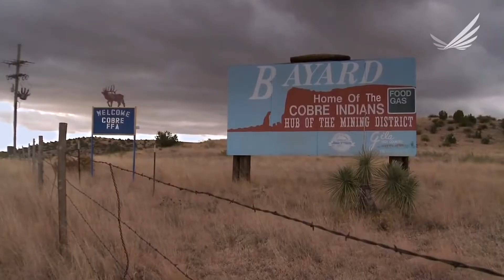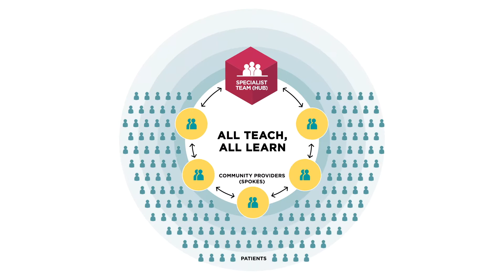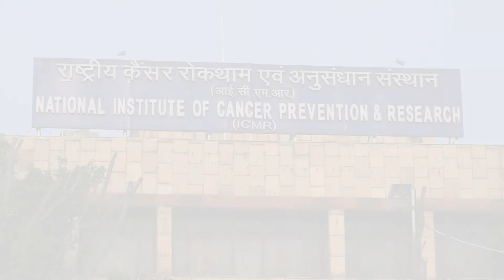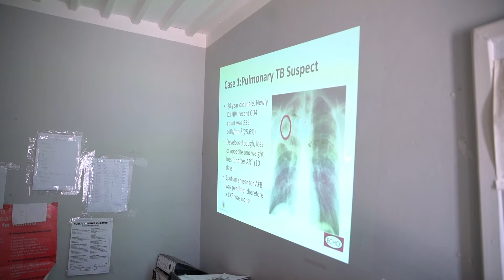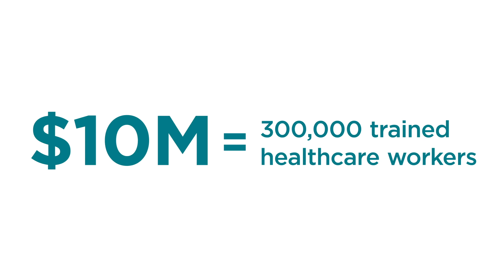Project ECHO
During the Finalists Forums, potential like-minded donors were able to engage with the Finalists, hear from experts on the issue areas addressed by each team, and learn how their support could help scale the Finalists’ impactful work.